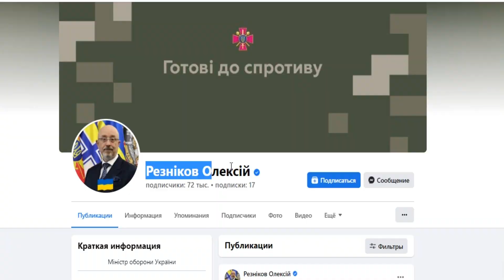СРОЧНО! УКРАИСКАЯ РАДА СОШЛА С УМА. ЗЕЛЕНСКИЙ МЫ НАЧЕНАЕМ КВН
Министр обороны Украины Алексей Резников гарантировал российским солдатам амнистию и 5 миллионов рублей компенсации, если они добровольно сложат оружие. Об этом говорится в заявлении министра.

🔴 Всем Привет!